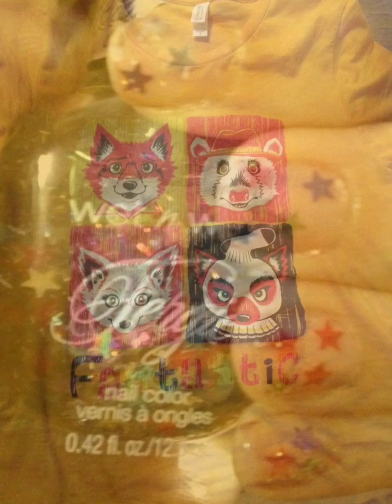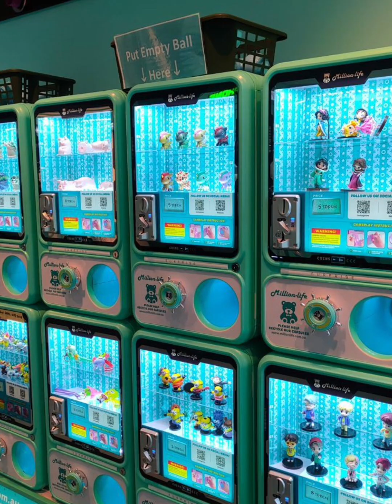frat boyfriends; the baby